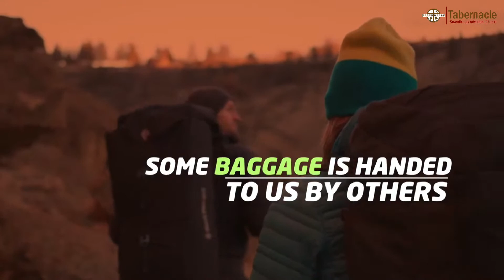Unforgiveness: Baggage Friday Night Series // Pastor Garth Dottin // Tabernacle SDA Church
Live-stream Schedule
*AYM Program - Saturdays @ 5:00 PM